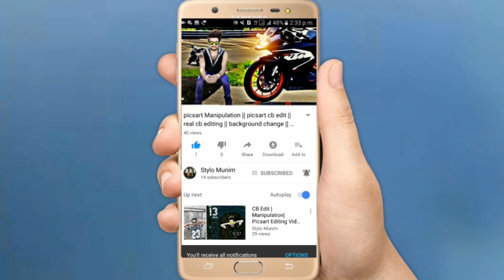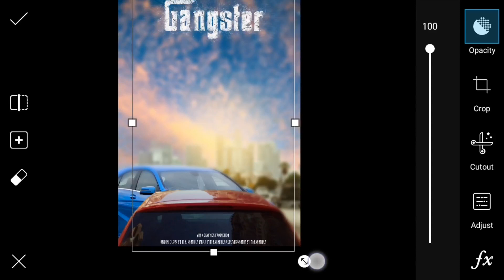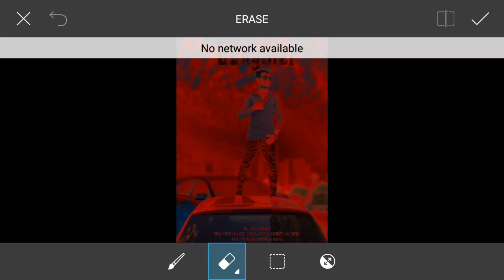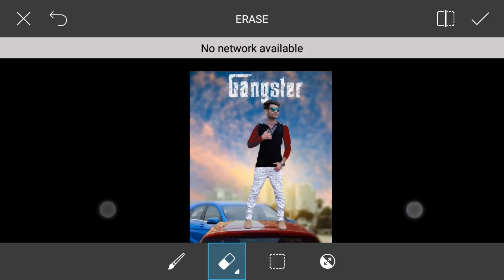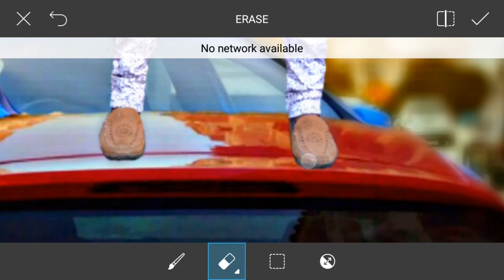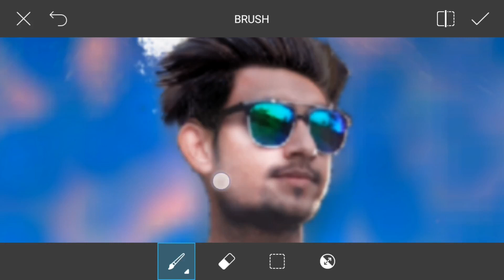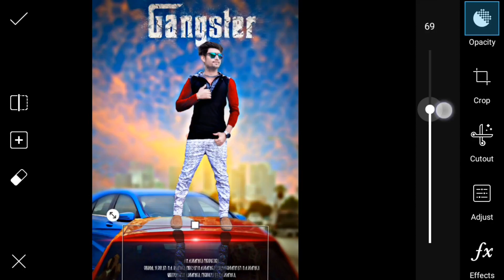Gangster Editing in PicsArt 2018 || Picsart Manipulation Tutorial | Picsart Edit Photo|Stylo Munim